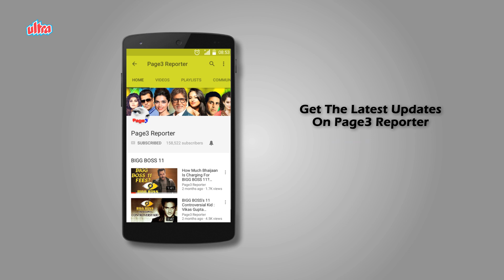Duplicates Of Bollywood Stars - (Part-3) - Navin Rathod | Anil Kapoor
Navin Rathod is an actor, known for No Entry (2005), Ramgarh Ke Sholay (1991) and Chalo Ishq Ladaaye (2002). He is popularly known as the doppelganger of Bollywood star Anil Kapoor.